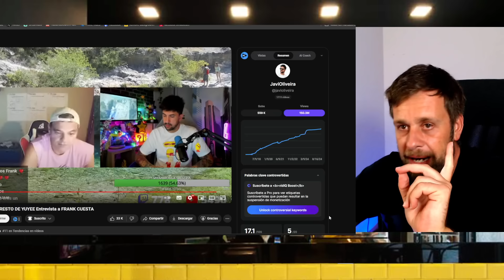💥FRANK CUESTA EXPLOTA POR YUYEE EN TELECINCO Y SU NUEVA ENTREVISTA Y SU HIJO ZORRO NO SE CALLA